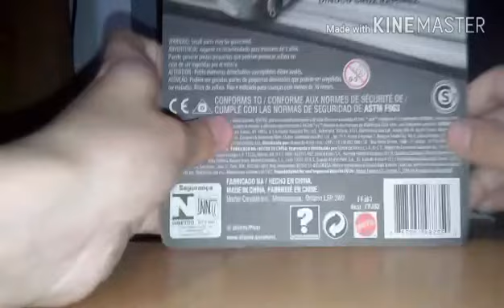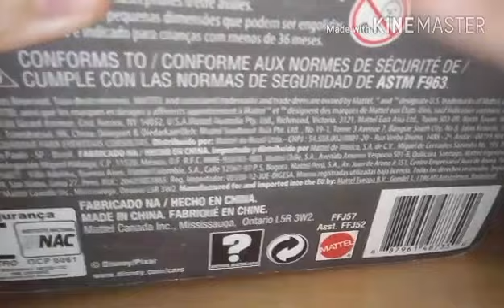Cars 3 Juguetes | Dinoco Cruz Ramírez y Rayo McQueen | Unboxing | Isaac Ramírez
Holaaa :D

Hoy les traigo mi primer unboxing y como era de esperarse es de. Cars 3 :v

Preguntas que tal vez te has echo (o no :v)

Tengo...¿Cuentos años tengo? :V

¿Con que editas los vídeos?

Actualmente uso KineMaster,si miran arriba a la derecha lo verán,uso maraca de agua,aunque en un futuro tal vez use el Pro

¿Con que grabaste el juego de Minecraft de consola?

Con mi celular :v
Si,ya se. Mi forma de hacer vídeos no es la mejor :u

¿Con que grabas tu pantalla?

Pues la única que encontré que funcionaba fue Mobizen :v
Aunque si encuentro otra aplicación la descargo inmediatamente :'v

Mamá...¿En que día y mes es mi cumpleaños? :V

Nos vemos...

Ka-Chau :3